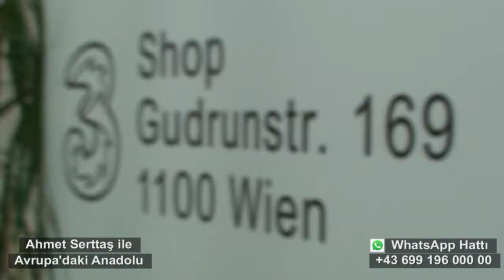23 Eylül Avrupa'daki Anadolu DİGİTAL MOBİLE 10.Viyana